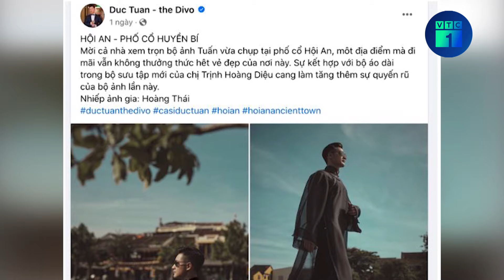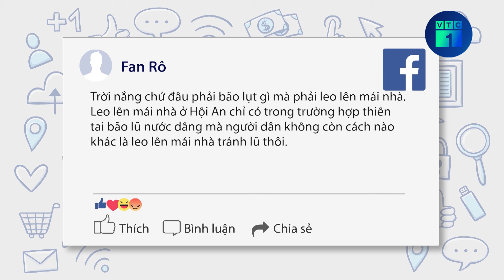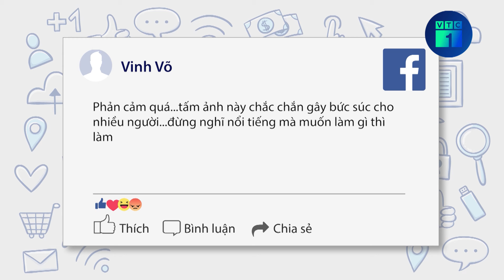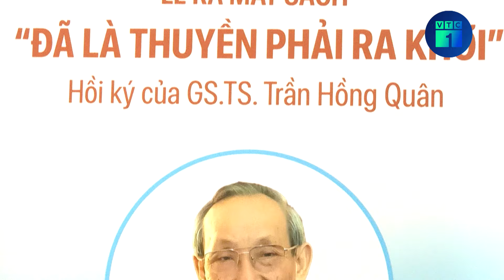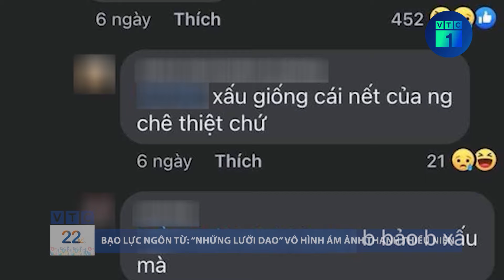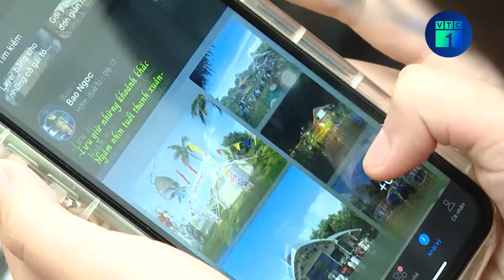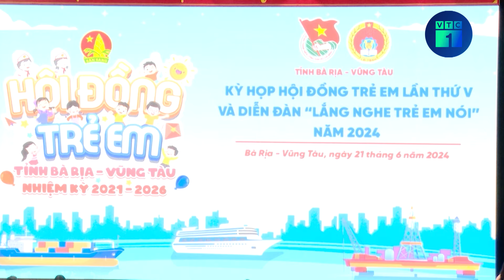Tranh cãi bộ ảnh ca sĩ Đức Tuấn đứng trên mái nhà phố cổ Hội An | VTC1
VTC1 | Tranh cãi bộ ảnh ca sĩ Đức Tuấn đứng trên mái nhà phố cổ Hội An
Mới đây trên trang cá nhân, ca sỹ Đức Tuấn đăng tải bộ ảnh chụp ở Hội An gây sự chú ý của cộng đồng mạng khi có  có 3-4 hình ảnh chụp ca sĩ đang đứng, ngồi trên nóc nhà phố cổ Hội An. Một số bình luận phản đối ca sĩ này đứng, ngồi chụp hình trên nóc nhà phố cổ Hội An.